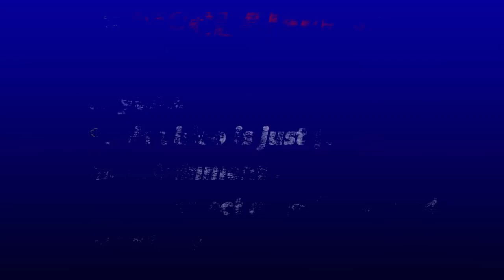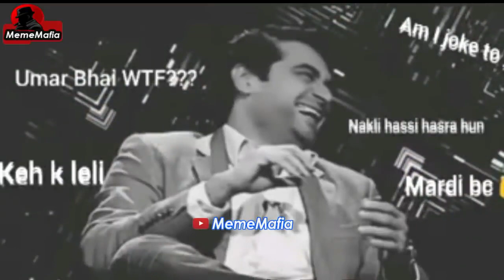Pakistani Politics Funny